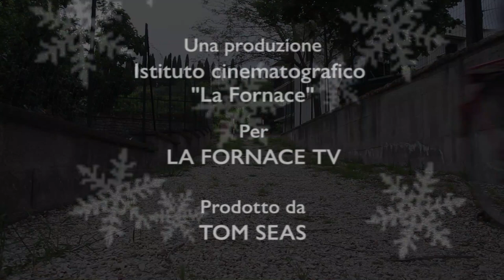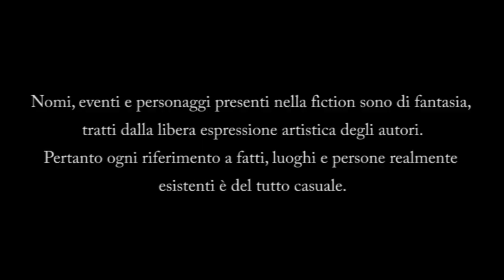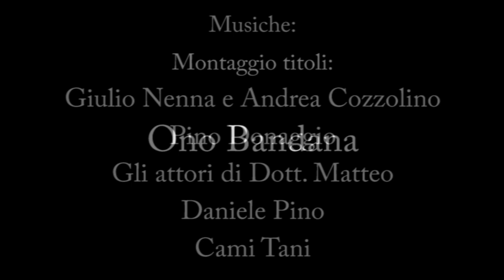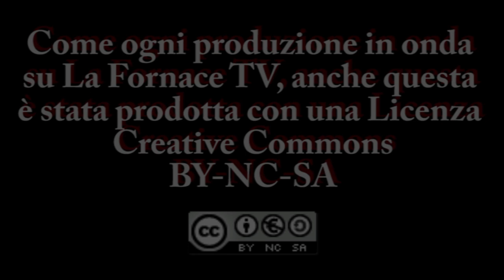La Fornace TV - Dott. Matteo - Ep. 5 Christmas Special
Sono le feste natalizie e tutti sono più buoni ... tranne un losco individuo intenzionato a spegnere lo spirito natalizio, partendo dagli alberi, i presepi e le luminarie di Allerona Scalo.
Riuscirà il nostro eroe in camice bianco a salvare il Natale stazionese?
Dott. Matteo, un fisioterapista contro le forze del male, è una web serie per La Fornace TV prodotta da Tom Seas e l'Istituto cinematografico "La Fornace"